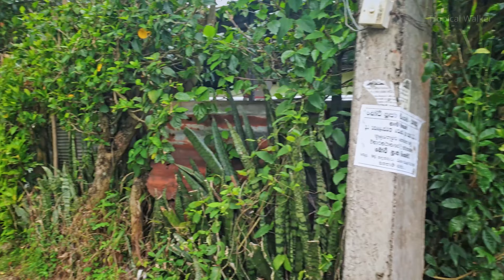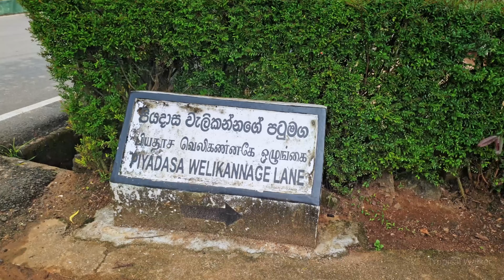Walking tour Paradise Island | Hulangamuwa - Matale | 4K Sri Lanka | ASMR | Real Sri Lanka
Enjoy my walking tour & hope to capture many more places all over the world🌎 .
and I'm Appreciate your little support.

My setup : 👇👇👇

Shoot by : Samsung S9 plus
Gimbal : DJI Om5
CPU : Core i5 10400f
Motherboard : ASUS Prime B460M-A
Ram : Hikvision 32gb ddr 4
Graphic card : MSI NVIDIA Geforce  GTX1650
SD Drive : Hikvision 256 Nvme
Hard Drive : WD 1TB
Monitor : Lenovo T2324pA IPS
Mouse : DELL MS 11611
Keyboard : DELL RT7D30